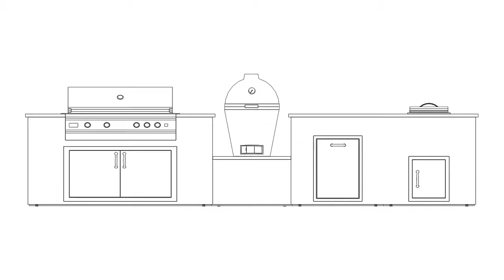Outdoor Kitchen Design by GRILLNETCS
Get a free outdoor kitchen design with a free quote at GRILLNETICS.com